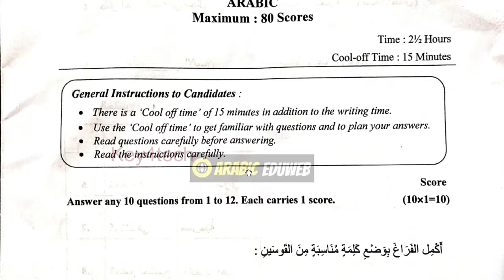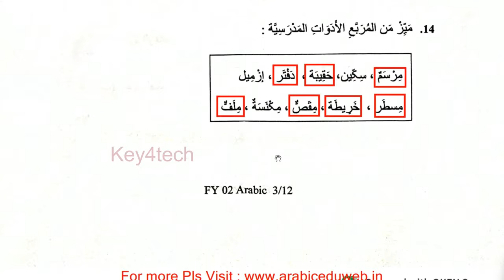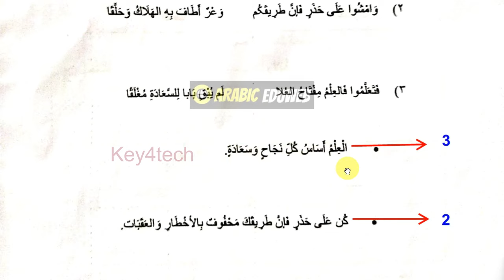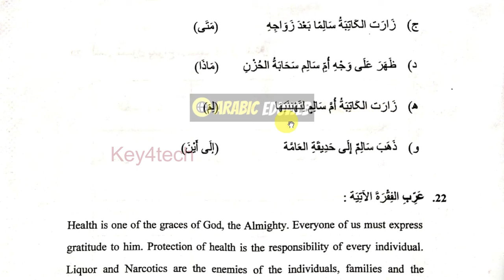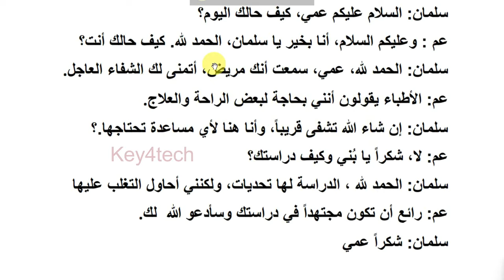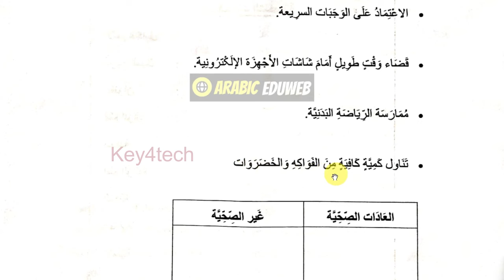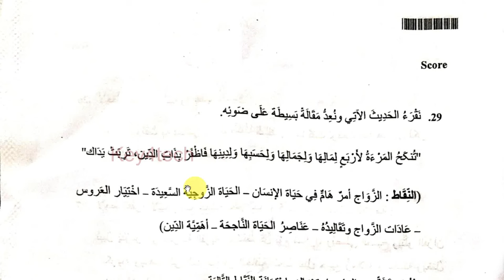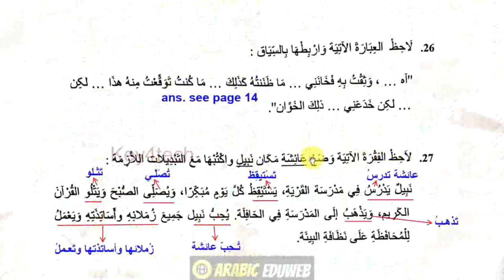Plus One Arabic | Christmas Exam Question Paper & Answer Key - 2023 | HSS അറബിക്